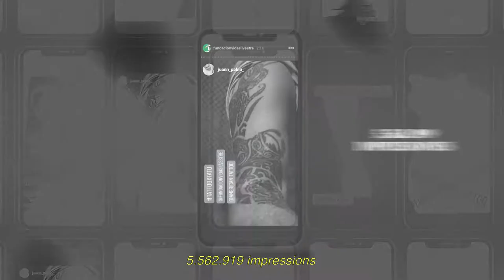Tattoo X Tatú